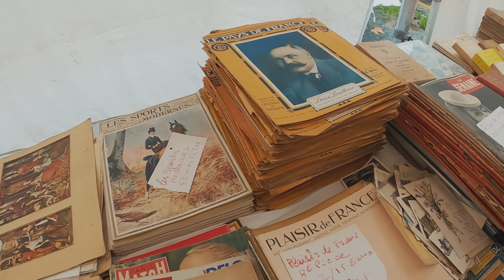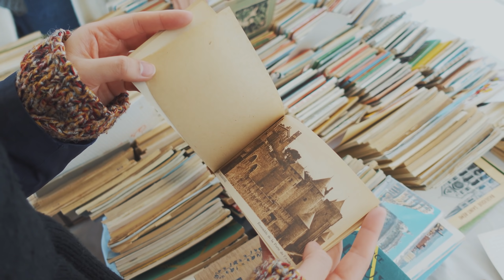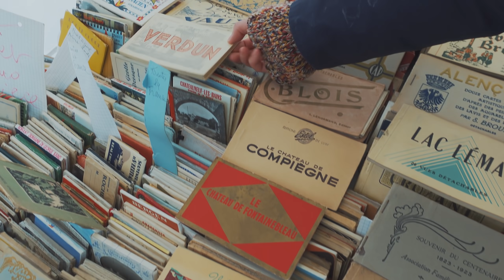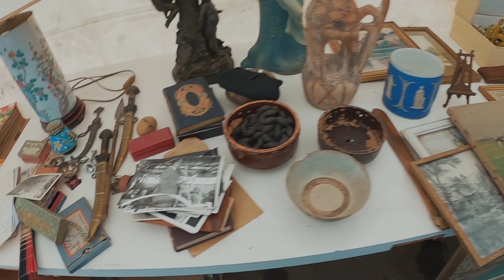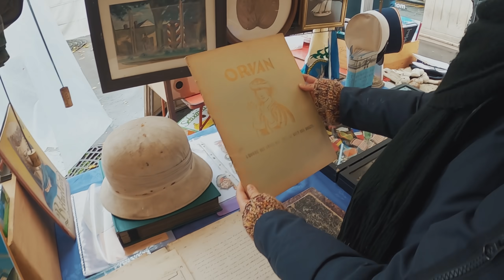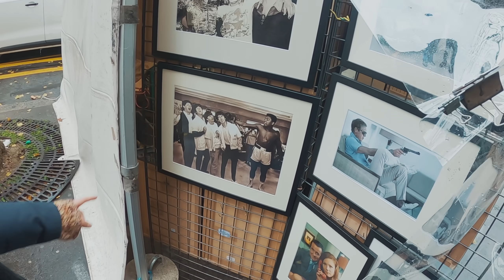SUB｜海外Vlog｜パリの蚤の市で素敵なアンティーク雑貨を探す｜ブロカント散歩｜パリ暮らし｜ヴィンテージ｜flea markets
ロックダウン緩和になり、大好きなパリの蚤の市も少しずつ開催されるようになってきました。あいにくの天気でしたが蚤の市でお気に入りアイテムをゲットしてきました。

帰り道に手に入れたシロップのウェブサイト

Ayaのイヤリングコレクション

パリの美しい通り「クレミュー通り」の動画
Paris Walk La rue Crémieux パリの美しい通り「クレミュー通り」 ～バスティーユ広場 Place de la Bastille → クレミュー通り ～

蚤の市やブロカント、ヴィッド・グルニエ（フリマ）の開催情報が載ってるサイト（フランス語なのでGoogle翻訳使ってね）

以前の蚤の市やブロカントの動画

小さなBrocante (ブロカント) で可愛い戦利品をゲット♪これだからパリの蚤の市はやめられない♡

パリの蚤の市はヴァンヴだけじゃない!!不定期に各地で行われるVide Greniers(フリマ)で可愛い戦利品をゲット♪

パリの人気スポット「ヴァンヴ蚤の市」は見てるだけでも超楽しい♪お洒落アンティーク雑貨で目が幸せ♡

パリのオススメスポット「ヴァンヴ蚤の市」でアンティーク雑貨をゲット！！

ヨーロッパ最大級の蚤の市「リール・ブラッドリー」Braderie de Lille へ行ってきた♪(前半) アンティーク好き必見です！！

ヨーロッパ最大級の蚤の市「リール・ブラッドリー」Braderie de Lille へ行ってきた♪ (後編)リール名物ムール貝を食い尽くす

パリを歩く Paris Walk ヴァンヴ蚤の市 Flea market Vanves Le marché aux Puces de Vanves 2018